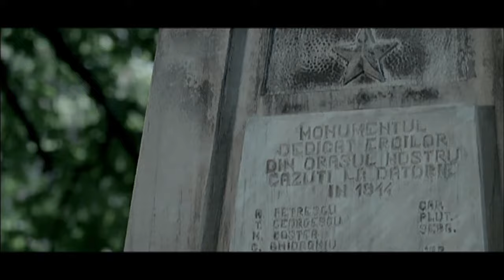El respeto ante un Veterano de guerra - Defensa.Com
La memoria de los veteranos de guerra no debe jamás quedarse en el olvido. Siempre tendrán un hueco entre los corazones de todas aquellas personas que  en la actualidad disfrutan de un estilo de vida  cómodo gracias al sacrificio realizado por estos veteranos. (Vídeo: Armada de Rumanía)

Defensa.Com